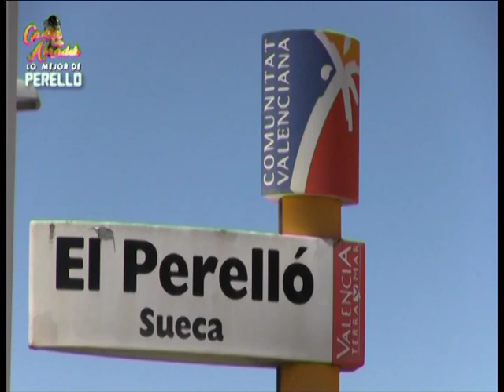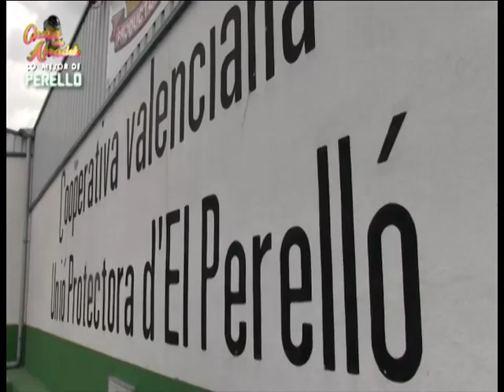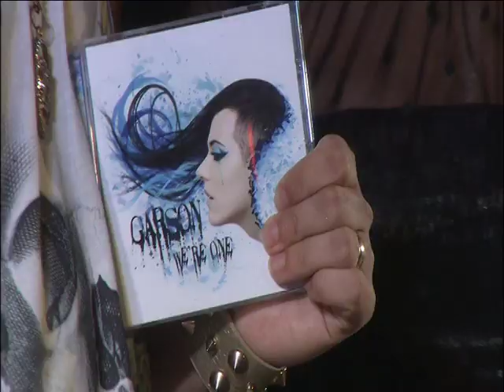Canta con Abradelo - El Perello 11-09-14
El Perelló recibe al equipo de Canta con Abradelo por segunda vez, ¡seguro que nos esperan muchas sorpresas!